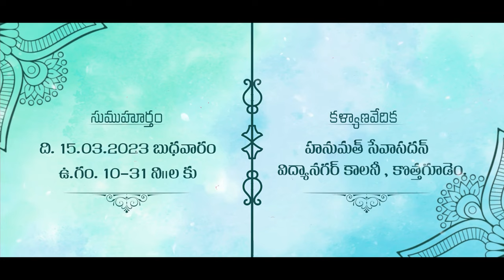MEGHALALITHA + SANJEYKUMAR || NARESHPHOTOGRAPHY || @naree4rehman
NARESHPHOTOGRAPHY